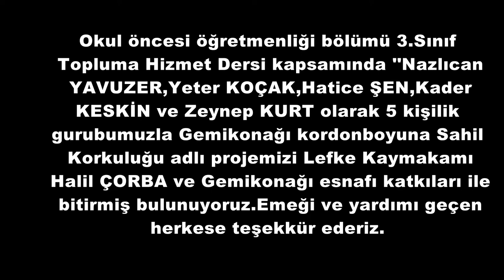LEFKE AVRUPA ÜNİVERSİTESİ, OKUL ÖNCESİ ÖĞRETMENLİĞİ BÖLÜMÜ